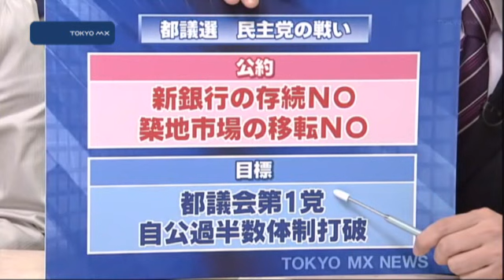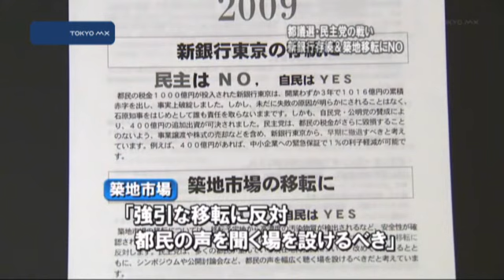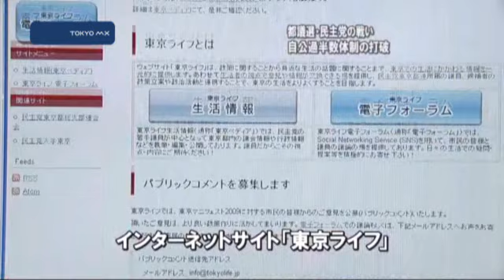‹首都決戦2009› 民主、新銀行・築地市場移転にNO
今週シリーズでお伝えする『都議選　各政党の戦い』。初日のきょうは民主党です。民主党は公約に「新銀行東京の存続反対」と「築地市場の移転反対」を掲げて、都議会第1党を目指します。

　都議選まで残り1ヵ月となった今月12日、民主党は党本部で選挙の公約＝マニフェストを発表しました。争点にしたいのは都が1400億円を出資し、経営再建中の新銀行東京の問題です。都議会民主党の田中良幹事長は「今の石原都政の最も問題を象徴しているのは、銀行の問題」と話し「今の都政は最悪の状況」とした上で、新銀行からの早期撤退を訴え、選挙を戦っていく方針を示しました。民主党は新銀行の設立時には1000億円の出資に賛成しま
■■↓全文を見る■■